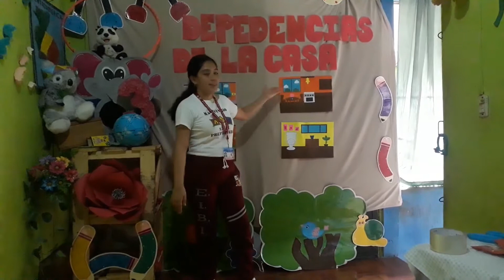Simulación de clase Magisterio Nivel Infantil Bilingue Intercultural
Mishell Ramos Recinos Video #2